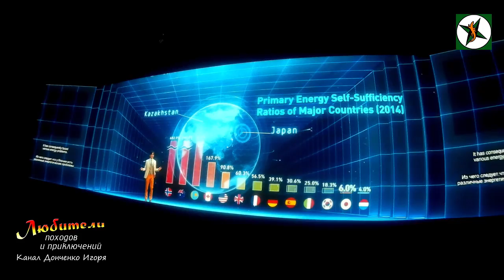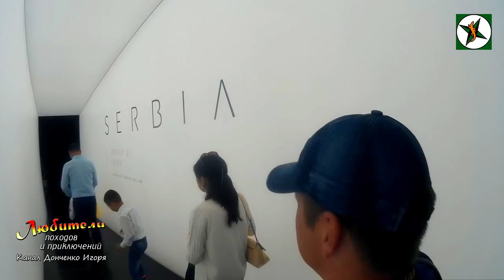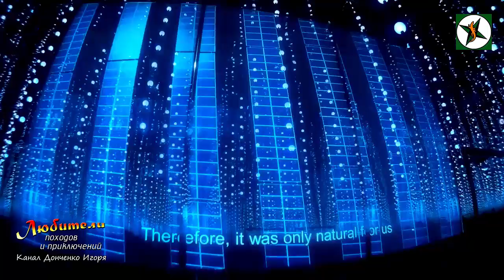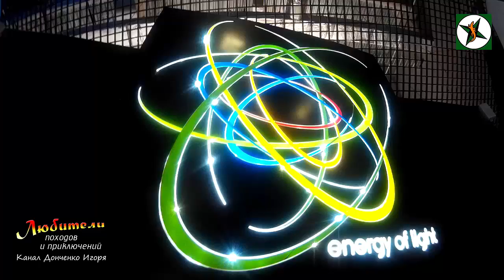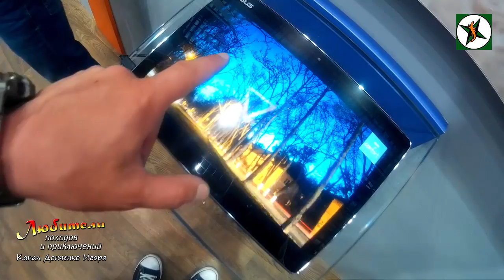#3 EXPO 2017 Для всех, кто не был на выставке...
Третья серия посещения павильонов EXPO 2017